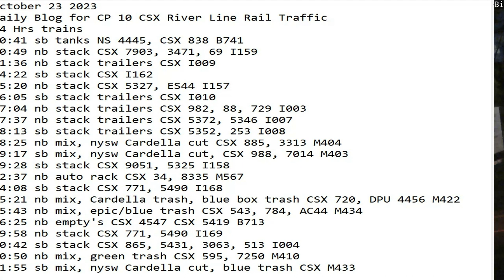October 23 2023 BigTrains.TV CP 10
24 Hrs trains
00:41 sb tanks NS 4445, CSX 838 B741
00:49 nb stack CSX 7903, 3471, 69 I159
01:36 nb stack trailers CSX I009
04:22 sb stack CSX I162
05:20 nb stack CSX 5327, ES44 I157
06:05 sb stack trailers CSX I010
07:04 nb stack trailers CSX 982, 88, 729 I003
07:37 nb stack trailers CSX 5372, 5346 I007
08:13 sb stack trailers CSX 5352, 253 I008
08:25 nb mix, nysw Cardella cut CSX 885, 3313 M404
09:17 sb mix, nysw Cardella cut, CSX 988, 7014 M403
09:28 sb stack CSX 9051, 5325 I158
12:37 nb auto rack CSX 34, 8335 M567
14:08 sb stack CSX 771, 5490 I168
15:21 nb mix, Cardella trash, blue box trash CSX 720, DPU 4456 M422
15:43 nb mix, epic/blue trash CSX 543, 784, AC44 M434
16:25 nb empty's CSX 4547 CSX 5419 B713
19:58 nb stack CSX 771, 5490 I169
20:42 sb stack CSX 865, 5431, 3063, 513 I004
20:50 nb mix, green trash CSX 595, 7250 M410
21:55 sb mix, nysw Cardella cut, blue trash CSX M433